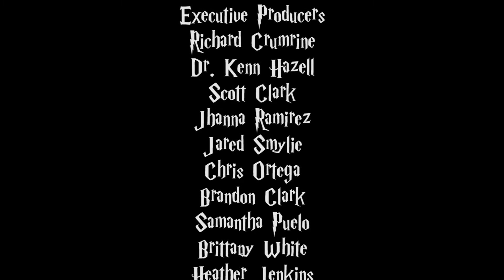Off Broom Ep. 6: Nearly Headless Telethon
If you missed the Telethon, don't worry! Here are the best of moments. Thank you to all who donated. Going to Nationals in Texas is no easy task for us to fund but the $757 we raised through the telethon helps tremendously!